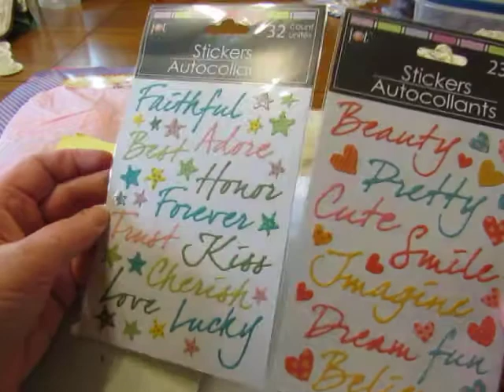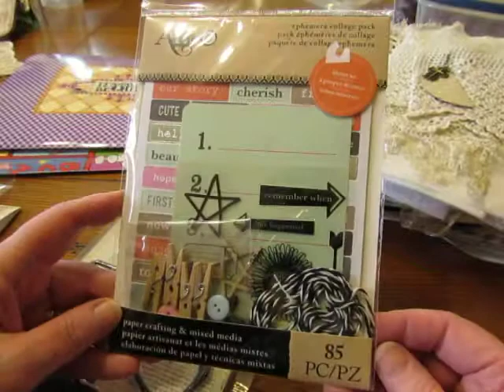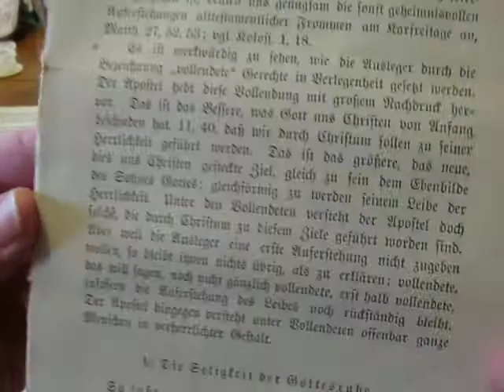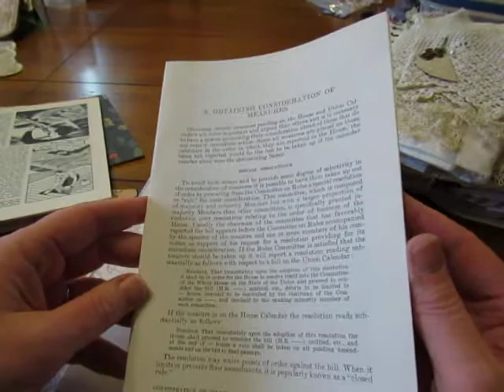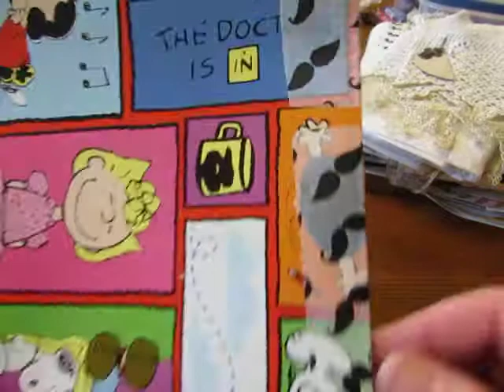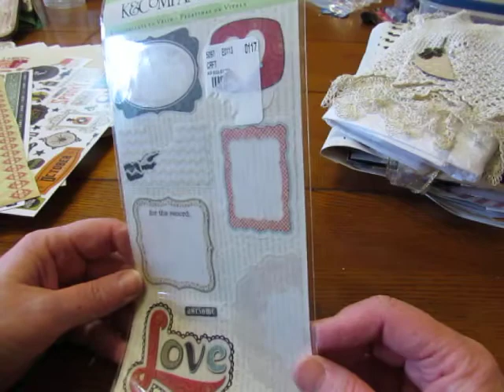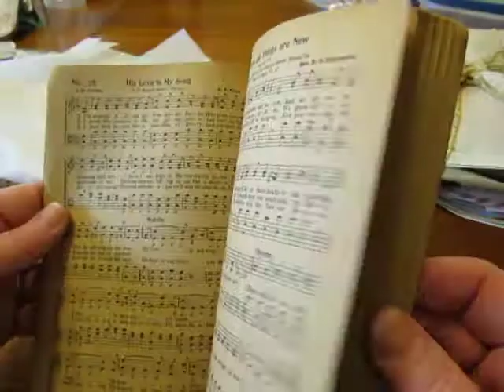Flow-ish Swap with Susan- part 1-"The Goodies!!"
I did a one-on-one swap for a Flow-ish journal with Susan Broussard.